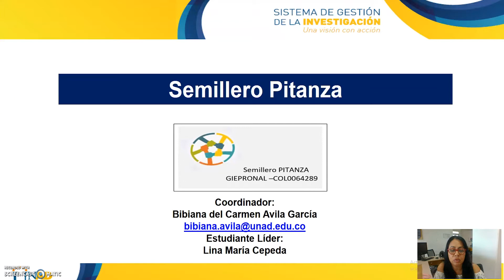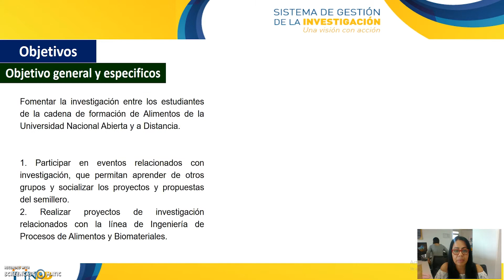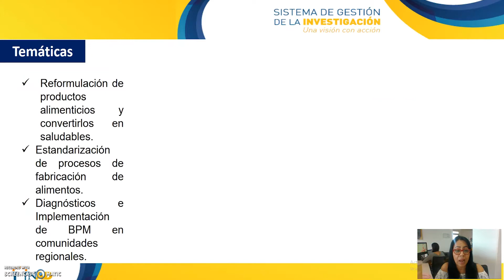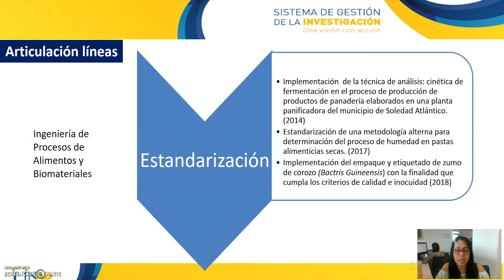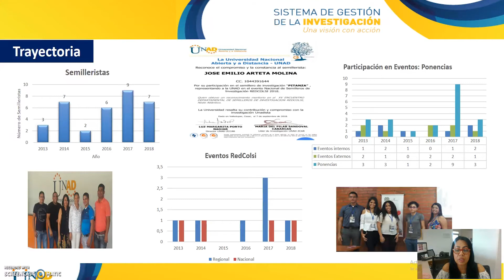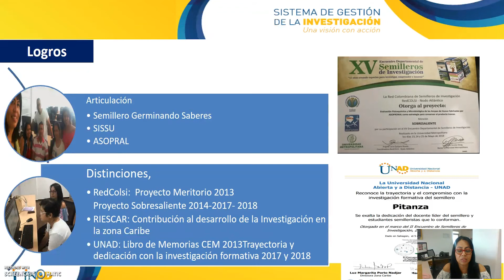Semillero de Investigación PITANZA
Este video se enmarca en el plan estratégico del sistema de gestión de la investigación desde su estrategia de comunicación de la investigación. Su propósito es visibilizar a los semilleros de investigación de la UNAD como escenario de investigación formativa. Los semilleros de investigación son liderados por un docente con conocimiento y experiencia en el área disciplinar y pueden participar estudiantes y egresados.

Presentación del semillero de investigación PITANZA, en el vídeo se encontrará una serie de información sobre datos básicos, misión, visión, objetivos, temáticas, líneas de investigación, docentes vinculados y trayectoria del semillero.

¡UNAD Construye país desde la investigación!